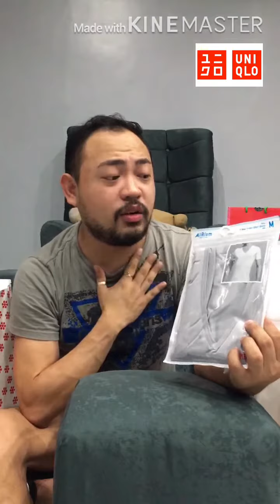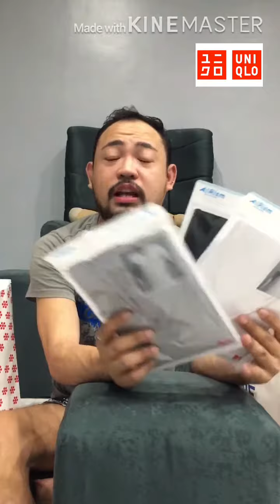Shopping Spree! December Haul!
Ayan guys! Nakipagsabayan na ako ng shopping nung December at extended pa until January! 🤣

Just in case you liked the products I bought and meaning to ask where you can find and buy them, I made a list for you:

R.O.X. BGC
Hi Tech Sandals - 2495php
iFrogz Bluetooth Headset- 2395php

Toby's BGC
Addidas Black Slippers - 1600php
Underarmour Slippers - 1175php
Nike Head Band - 1199php

Uniqlo BGC
Airism Vneck Shirts - 590php each
Ezy Ankle Pants - 1495php each (2)
Ezy Ankle Pants - 999php on sale

Kiehl's SM MOA
Midnight Recovery - 4550php
Nightly Refining Micropeel Concentrates - 3555php

I can't recall the exact prices guys pero more or less ganyan hindi nagkakalayo ang sinulat ko. Enjoy watching my vids! Enjoy shopping! Happy life!